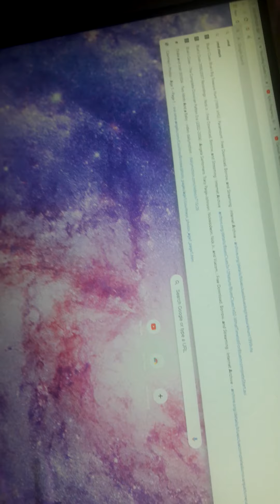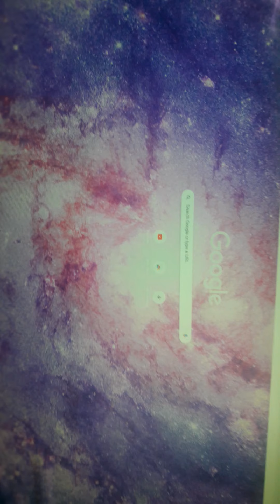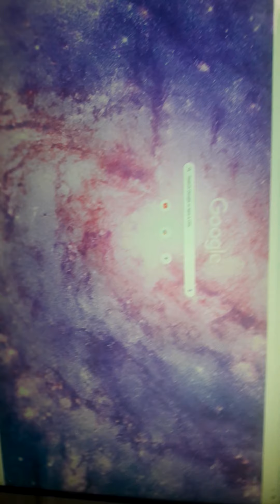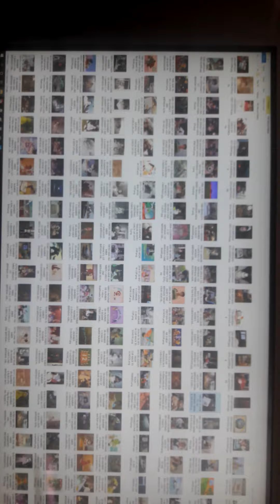JANET'S 1ST BIRTHDAY-1998